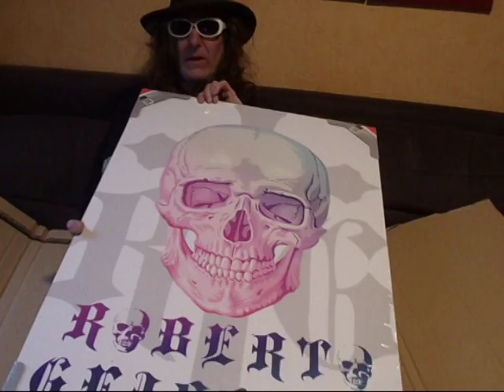Geissens Paket gekommen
Geissens Paket gekommen.Das geile Totenkopfbild ist da.ImTrend